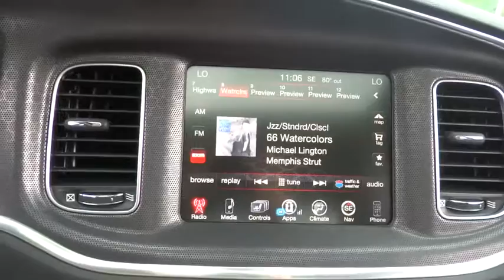2016 Dodge Charger Elmhurst, Forest Park, Oak Lawn, Schaumburg, Melrose Park, IL 160851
Hawk CDJR
7911 W Roosevelt Rd

Come view this vehicle today at our Hawk CDJ location!  7911 W. Roosevelt Rd, Forest Park IL 60130.  Like the feeling of having people stare at your car? This outstanding 2016 Dodge Charger SXT will definitely turn heads.. Momentous offer!!! Priced below MSRP!!! Gas miser!!! 31 MPG Hwy!! Dare to compare!!! Safety equipment includes: ABS, Traction control, Curtain airbags, Passenger Airbag, Front fog/driving lights...Other features include: Bluetooth, Power locks, Power windows, Heated seats, Auto...